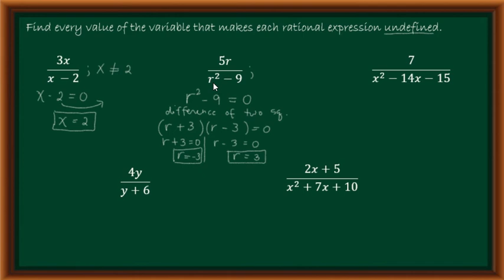How to find the restricted value of Rational Algebraic Expression (Tagalog) | Online Math Board